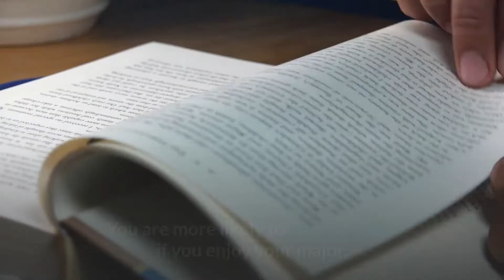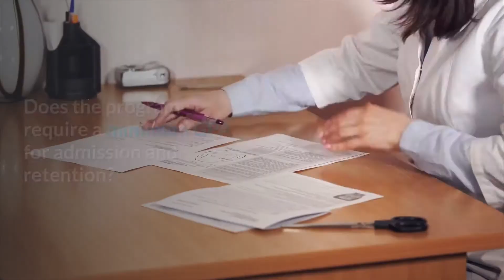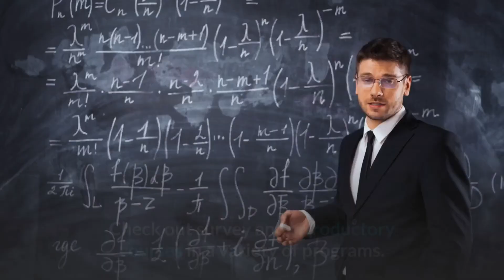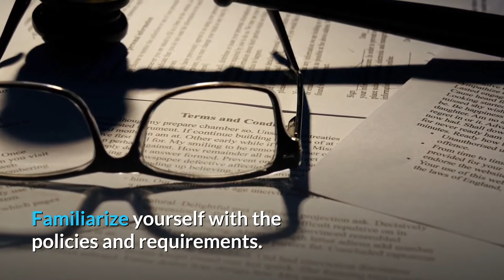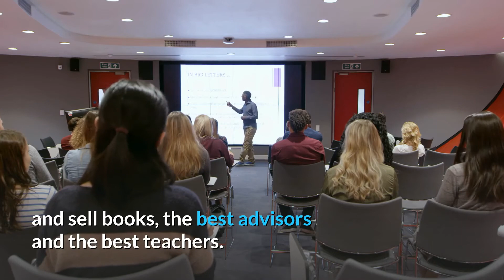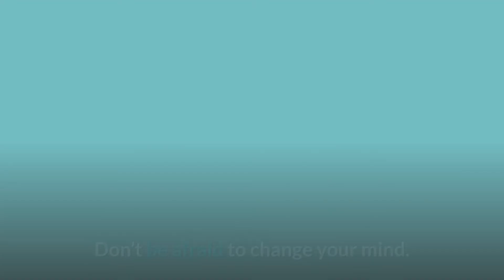How to Choose The Perfect College Major For You || What to Consider When Choosing a College Major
1)This video has no negative impact on the original works (It would actually be positive for them).
2)This video is also for teaching purposes.
3)It is not transformative in nature.